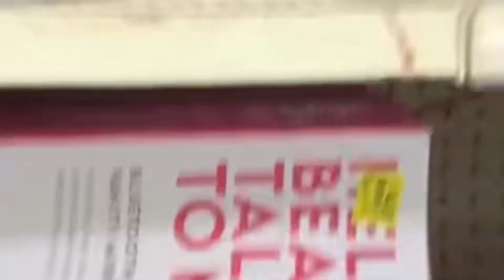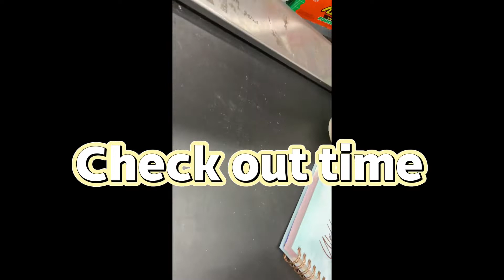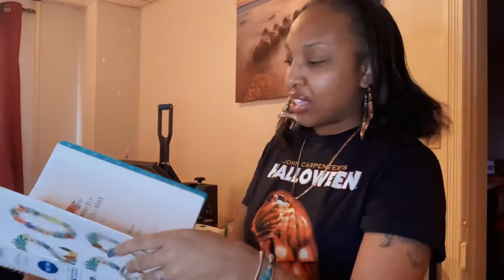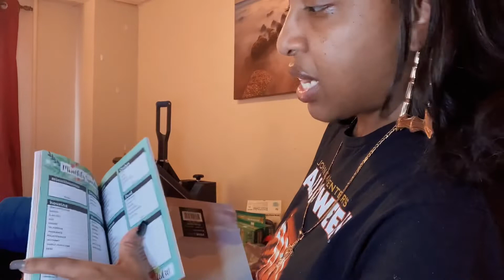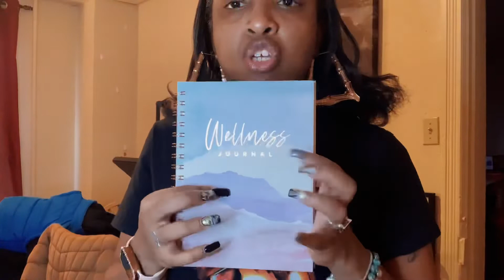vlog “Self care jar project”| 2022 planner search| Wash hair day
Welcome to my new subscribers & welcome back to my old subscribers. Thank you for coming to join me on this YouTube journey. This video is very informational and helpful to all the rookies like me that is starting this life. Explain everything in this video, so please take the time out to watch it and drop some comments if you like it.